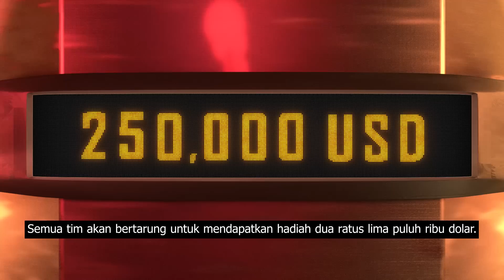PMSC 2019 CRATE UNBOXING! ALICE PENGEN KE TAIWAN!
Thank you PMSC 2019 for sending me this gift. I am one of the gaming creators participating in the upcoming PUBG MOBILE Star Challenge 2019 Competition (PMSC 2019). Please vote for me and help me reach the Finals!
PUBG Mobile Star Challenge 2019 - PMSC 2019 is the first PUBG MOBILE event of its kind and brings together top gaming creators and professional PUBG MOBILE players to from a new all-star team to take on an exciting journey that will bring them to better understrand. connect and play with each other.
PMSC 2019 is hosted by VSPN, authorized by Tencent Games and PUBG Corporation, presented by Google Play, and exclusively brradcasted on YouTube.